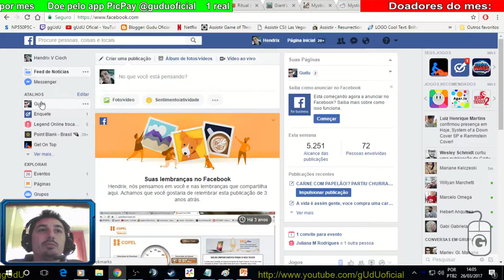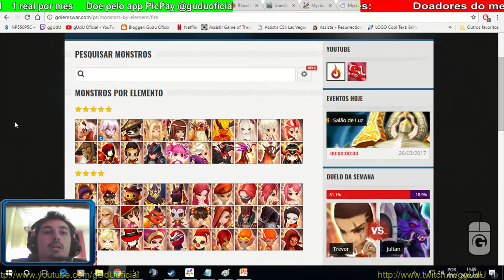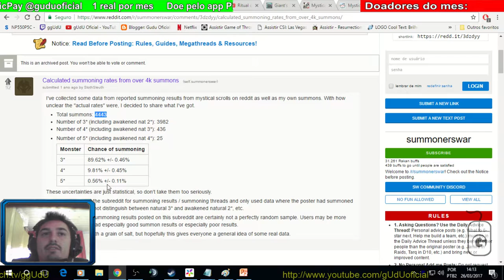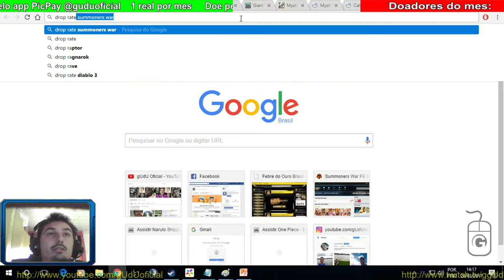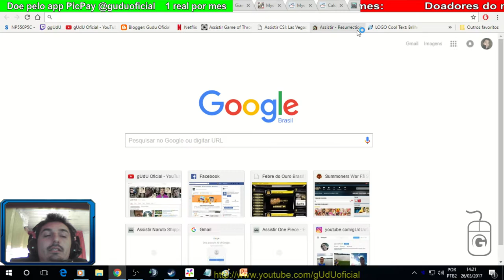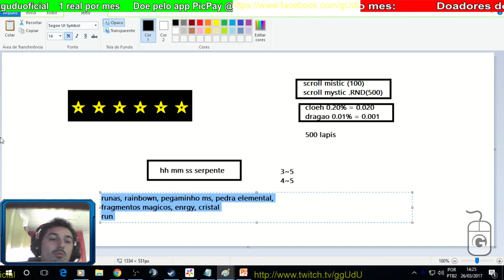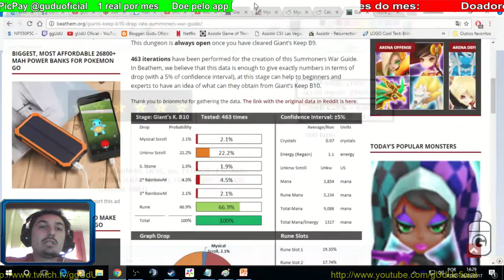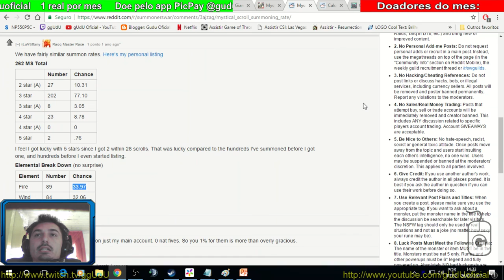Sobre: Algoritmo para Mystical Scroll drop rate monstros 5 estrelas e DG b10 | Summoners War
Como funciona algoritmo MMROPG no geral Mystical Scroll drop rate monstros 5 estrelas | Summoners War
Sobre: Algoritmo para pergaminho mistico drop rate monstros 5 estrelas | Summoners War

PODER CONTER "XINGAMENTOS"
Videos quarta e sábado  às 12hrs
► PicPay @guduoficial
.­. PARCERIAS. ­. ­.